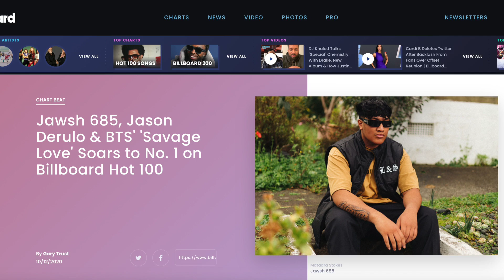Jason Derulo CANCELLED by BTS Army! Here's what he did to BTS...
The BTS Army is furious with Jason Derulo after the Savage Love remix ft BTS went #1 on the billboard charts because Jason did not give BTS any credit for the success of the song at his celebration party...